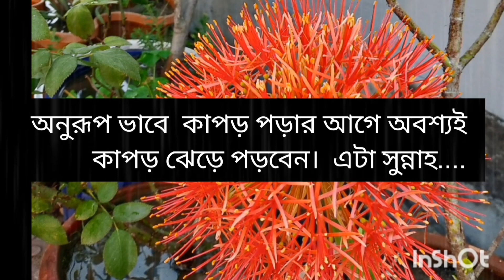কন্যা যায়া জননীদের জন্য কিছু নসিহত......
কন্যা জয়া জননীদের জন্য কিছু নসিহত.

প্রিয় সুধী, আজকের এই ভিডিওতে মা বোনদের জন্য কিছু নসিহত করা হয়েছে। সুন্নাহ পরিপন্থী হয়ে চলা সবচেয়ে উত্তম। কোরআনের আলোকে জীবন গড়তে হবে। ছোট ছোট সুন্নাহ গুলো মেনে চললে জীবনধারণ সহজ ভাবে। ছোট থেকেই বোনেরা বাচ্চাদের শিখাবেন সুন্নাহ তরিকায় চলতে। আশা করি ভিডিওটি সবার উপকারে আসবে। লাইক কমেন্ট শেয়ার করার অনুরোধ জানাচ্ছি।

afroza chowdhury blog motivational fypシ afroza deen bestvideo youtubevideo inspiringspeech #motivation video#sunnah#bestvideo